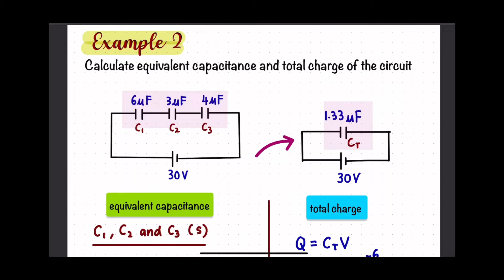KULIAH C2 ( 2.1 CAPACITOR IN SERIES AND PARALLEL) PART 3